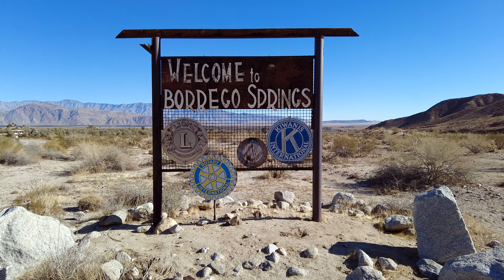2020 SoCal Desert Adventure Highlights Reel - Jeep Wrangler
Starting in Borrego Springs traveling east towards Salton Sea area, the Southern California desert is a special place to adventure, full of interesting finds like dozens of giant metal sculptures, historic travel routes, scenic environment changes from water crossings in the middle of the desert to mountains, washes, vegetation, vast open sand terrain and much more.
I captured these epic sights with a DJI Mavic Air 2 drone, DJI Osmo Pocket and a GoPro HERO8 Black.